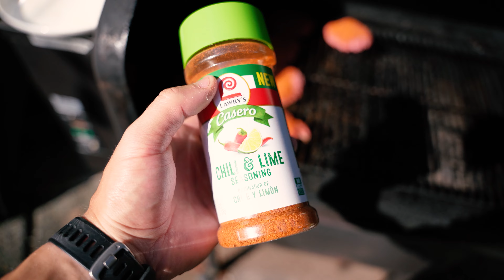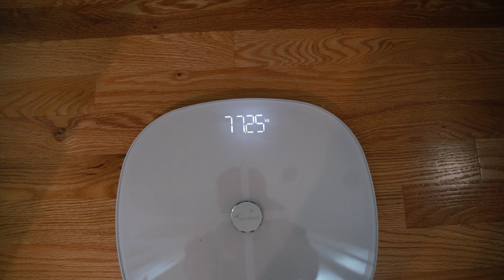Before My Fitness Journey | What I Wish I Knew...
As a hybrid athlete and someone who through my entire teenage years and young adulthood has always been into fitness, whether it be running, lifting, sports and more. It has been a long journey of ups and downs and after the past 10ish years of partaking in fitness there are definitely things I wish I would have known before hand that would have made the journey easier which is why I am going to be talking about what I wish I knew before my fitness journey in today's video.

⬇️My Fitness Clothing Brand KillBuillt
⬇️Supplements I Use:
⬇️My Podcast:
⬇️My Favorite Fitness Gear:
➡Running Water Pack
➡Training Shoes
➡Garmin Training Watch
➡Favorite Running Shoes SES2
➡Garmin HR Monitor
⬇️📸Camera Setup:
Lens 1
Mic I Use